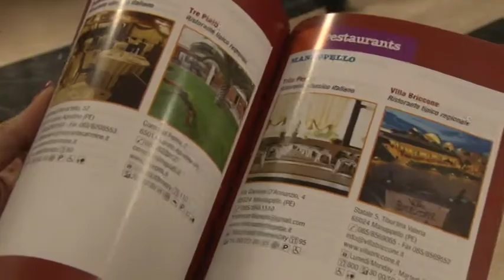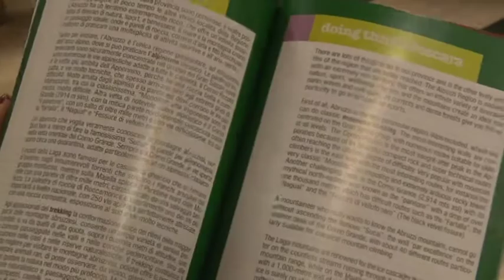Guida all'ospitalità italiana, Pescara vince 82 titoli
Sono ben 82 le imprese ricettive e della ristorazione ad aver ritenuto il riconoscimento